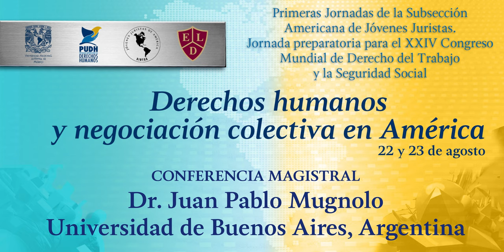Dr.Juan Pablo Mugnolo. Negociación colectiva y derechos humanos.Una visión comparada latinoamericana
CONFERENCIA MAGISTRAL
“Negociación colectiva y derechos humanos. Una visión comparada latinoamericana”
Dr. Juan Pablo Mugnolo
Universidad de Buenos Aires, Argentina

Moderador:
Mtro. Óscar Zavala Gamboa
Subsección Americana de Jóvenes Juristas de la Sociedad Internacional de Derecho del Trabajo y la Seguridad Social, México

La Subsección Americana de Jóvenes Juristas de la Sociedad Internacional de Derecho del Trabajo y la Seguridad Social, el Programa Universitario de Derechos Humanos de la UNAM y Programa de Maestría en Derecho Laboral de la Escuela Libre de Derecho,  Invitan

Primeras Jornadas de la Subsección Americana de Jóvenes Juristas Derechos humanos y negociación colectiva en América
22 y 23 de agosto de 2024

Modalidad Virtual

Coordinación:
Luis Díaz Mirón Álvarez
Alfredo Sánchez Castañeda
Óscar Zavala Gamboa

Conferencias magistrales
Mesa 1.
Estructura de la negociación colectiva
Mesa 2.
Negociación colectiva con enfoque de derechos humanos
Mesa 3.
Negociación colectiva y nuevas tecnologías
Mesa 4. Tendencias de la negociación colectiva frente a los nuevos desafíos económicos, jurídicos y sociales